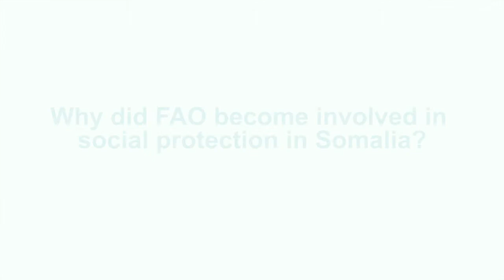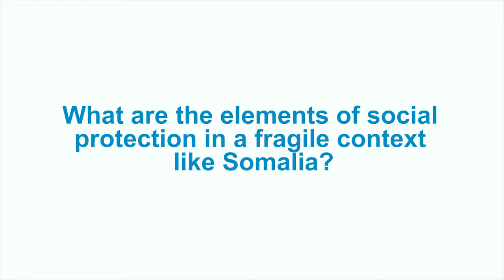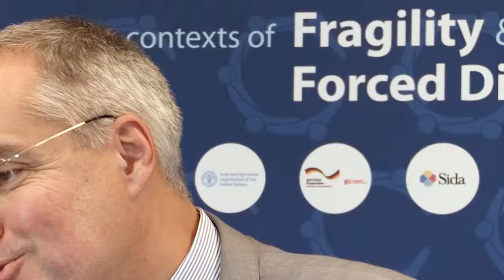FAO and social protection in Somalia: Dominique Burgeon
Most of the humanitarian response in Somalia remains focused on short-term assistance that doesn’t address the underlying causes of poverty and vulnerability among Somali communities. The growing consensus among the international actors is that more long-term approaches are needed to make a sustainable difference in people's lives. Continue reading